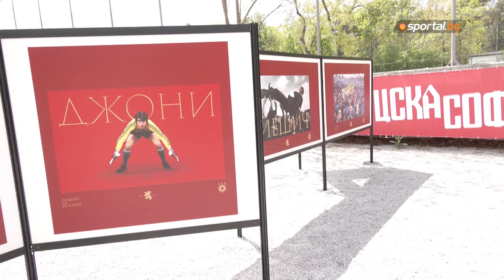Остават шест финала за ЦСКА до края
✅ Харесайте, коментирайте и споделете нашето видеo ⤵.